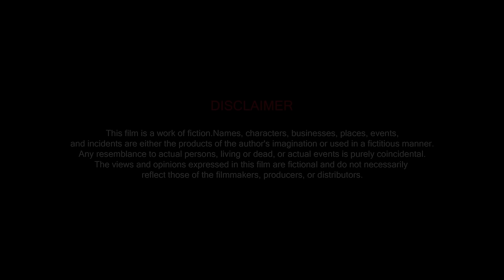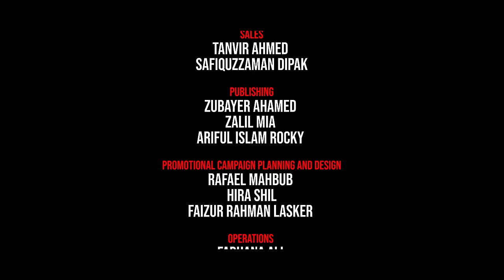Ishara | ইশারা | Bangla New Natok 2024 | Nirjon Nahuel, Ananna Islam | Bongo Original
Colgate presents the romantic Bangla new natok 2024 "Ishara | ইশারা" directed by Nirjon Nahuel and starring Ashiq Khan Chowdhury, Ananna Islam, Nirjon Nahuel in a lead role, alongside many more talented actors.

Director & Screenplay: Nirjon Nahuel
Assistant Writer: Sabbir Sinra

Lead Actor: Nirjon Nahuel
Lead Actress: Ananna Islam
Supporting Actor: Ashiq Khan Chowdhury, Sabbir Sinra, Jahangir Alam Mukta, Yasir Arafat, MH Popo, Md Rubel
Supporting Actress: Hridita Sharmin
Editor: Nirjon Nahuel
Chief AD: Ashiq Khan Chowdhury
Assistant Director: Tanim Hasan
Director Of Photography: Mamun Nur Tushar
Assistant Cinematographer: Farhan Apurbo
Song: Isharay Bole Daw
Singer & Composer (OST of ISHARA): SK Annoo
Lyrics: Afnan Tushar

Chief Marketing Officer: Joon Park
Sales: Tanvir Ahmed, Shafiquzzaman Dipok, Ridwan Ahammad
Publishing: Zubayer Ahamed & Zalil Mia
Promotional Campaign Planning & Design: Rafael Mahbub, Hira Shil, Faizur Rahman Lasker
Operations: Farhana Ali, Md.Sazzad hosen Titas
Post Production: Ahammad Ullah Basu
Poster Design: Sajjadul Islam Sayeem, Shaikh Faisal Sultanul Karim, Md. Nazmul Sarker
Head Of Content: Mohammad Ali Haider
Chief Content Officer: Mushfiqur Rahman
Content Operation: Farhana Ali, Sazzad Hossain Titas, Golam Istiak
Executive Producer: Sufian Raihan
Producer: Khaled Sajeeb